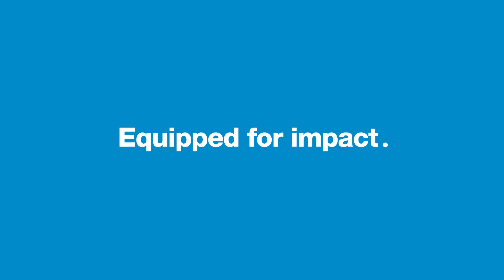Upgrade of the 3,000mt Offshore Mast Crane of Pipe-Lay Vessel Saipem Constellation